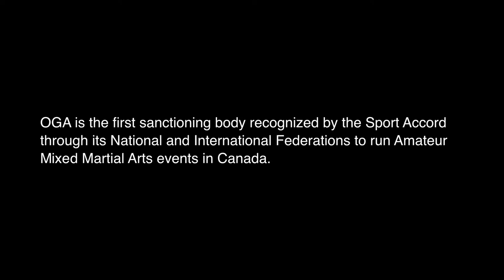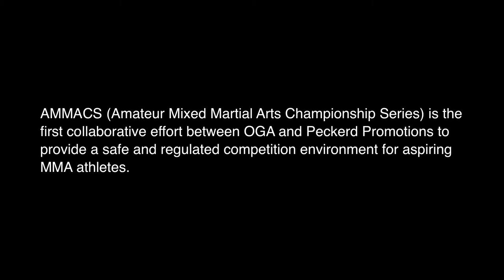AMMACS: John Sanguinetti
AMMACS (Amateur Mixed Martial Arts Championship Series) is the first collaborative effort between OGA and Peckerd Promotions to provide a safe and regulated competition environment for aspiring MMA athletes. Video featuring John Sanguinetti who holds an AMMA record of 8-1 and trains out of Joslin's MMA in Hamilton Ontario